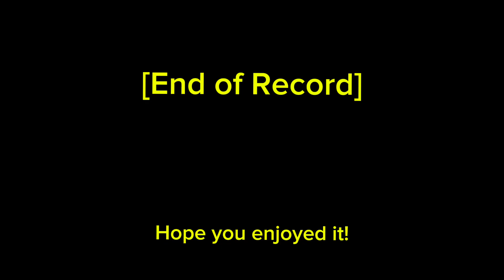Rare 1943 WWII Voice Recording: U.S. Soldier and Wife Send Holiday Greetings | Voice’s From The Past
During WW2, the USO (United Service Organizations) provided invaluable support to American servicemen stationed both at home and abroad. One of the unique services they provided was the ability for servicemen to record personal voice messages on phonograph records, which could then be sent home to loved ones. These recordings were typically made on 78rpm records, often composed of cardboard or similar materials.

Over the years, I’ve collected a few of these records and have shared some of the recordings previously. They are often a bit of a hit or miss due to their condition and overall quality. You’re typically lucky to get any intelligible audio from them, but I have had some luck this far.

So today I wanted to share my latest record project. This one took me quite some time to clean up and prepare. I recorded the audio straight from my turntable and worked to digitize it. There are some parts throughout the recording that I was not personally able to make out. Those parts will be marked as “Unintelligible”. I manually transcribed the captions of the parts I could decipher in order to assist you with being able to see what you’re hearing.

Overall it’s really unique and interesting to be able to hear voices from the past like this. They were quite literally voice mail.

The record itself was recorded by a Pvt. Paul Jolles and his wife, Harriet. Paul was born on March 3rd 1921 in New York. During the war, he would enlist into the Army Signal Corps and would go on to serve in England, France and Germany. This record was created early on, in August 1943, at a USO in Camp Crowder, Missouri, where he was still in training.

Paul survived the war and passed away on April 5, 2008. His wife, Harriet, preceded him, passing away on October 13, 2006.